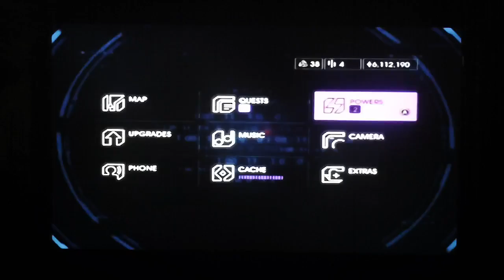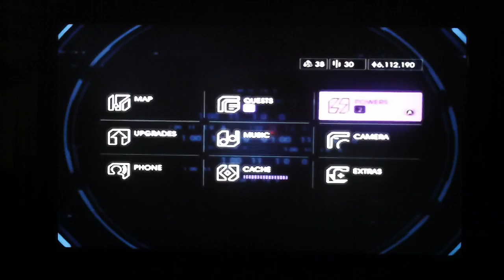Saints Row IV part 5 (ft The Gamer)